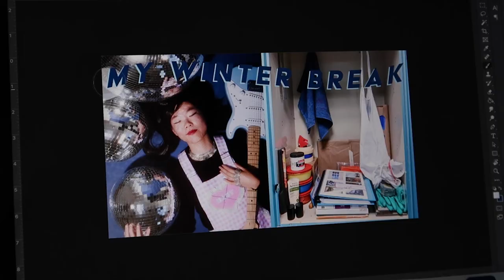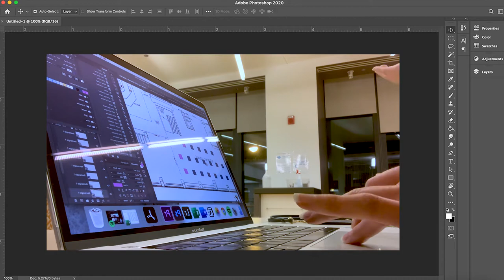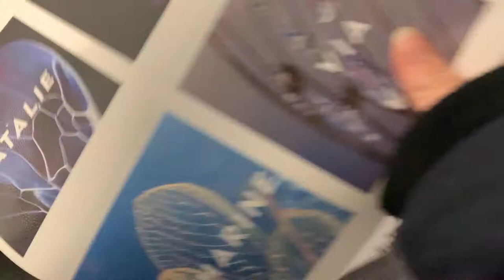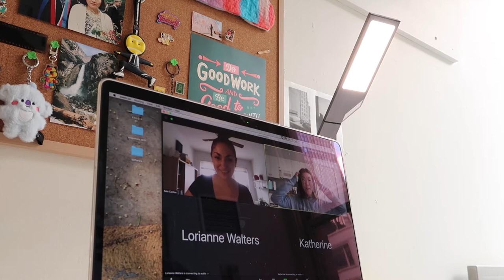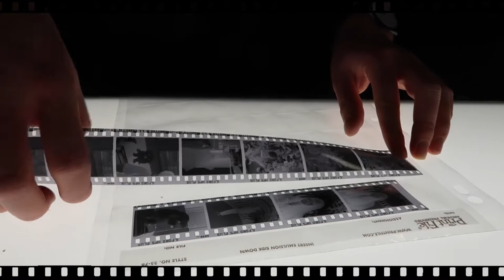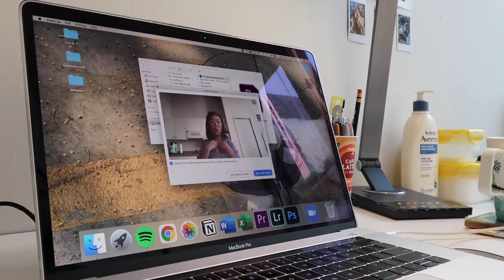🌷NEW STUDIOS + ART SCHOOL ZOOM CLASSES & GIVEAWAY ✨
💌 click me 💌

hi valentine,

i hope you have been well ! it's been a while since we caught up. the new semester is already starting to feel like finals but i genuinely love all my classes ( even though im behind in some work already 🙃 ). also, chicago has been sO cold ! it is crazy. in california, i only got sun so having frozen water falling from the sky 24/7 is still bizarre. is it warm where you are ? how have you been ? are you in school or taking time off ? im so glad you are here and i get to spend my valentines day with you 🧸💖

see you tuesday and stay smiling,
a smiling seoul

     1. please drink water and stay hydrated
     2. get proper sleep
     3. comment something and i will respond !
     5. winners will be notified next week !

     spotify - @asmilingseoul (monthly playlists and what i listen to in studio)